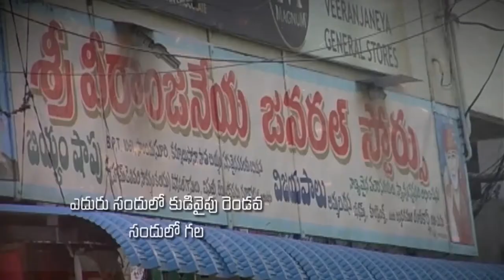Bro.Nicholas Raphael garu ||28-09-2019|| అంశం: ఆక్సా చేసిన ప్రార్ధన--పార్ట్-1...